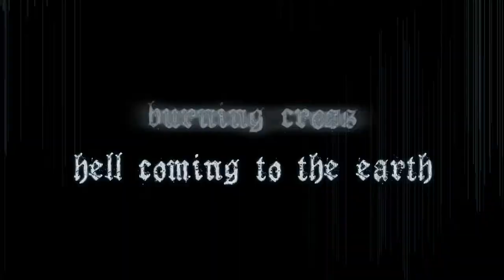DeathcrusH - Incest Of The Wretched Official Lyric Video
Recorded and Mixed by Dick Laurent, mastered at Fear Studio by Gabriele Ravaglia, cover by Marco Hassman.
Preview of the new album "Hell"